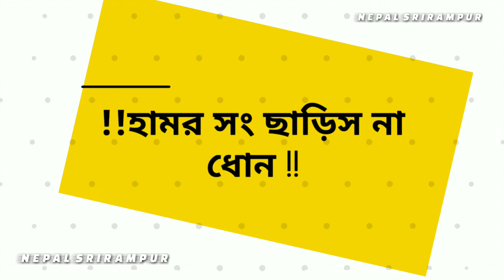PURULIA NEW STATUS VIDEO 💞 NEPAL SRIRAMPUR 💖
জোহার

                                       💕     NEPALTO STATUS.  💕